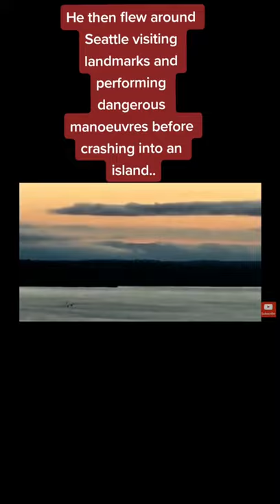In 2018 Richard Russell Stole An Empty Plane Tiktok: fp61clips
In 2018 Richard Russell Stole An Empty Plane
Video by: fp61clips